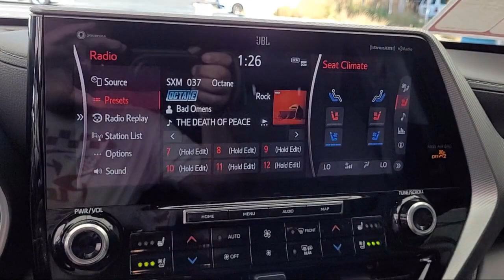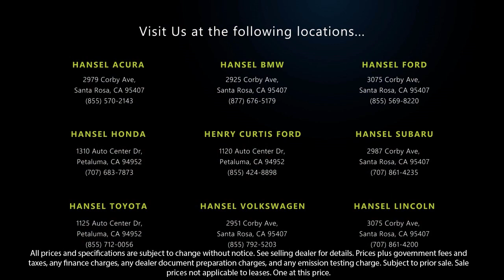2021 Toyota Highlander Platinum Sport Utility Santa Rosa Rohnert Park Petaluma Sebastopol Windso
2021 Toyota Highlander Platinum Sport Utility Stock Number: TU63449A Vin:5TDFZRBH7MS158295.

Hansel Toyota
1125 Auto Center Drive